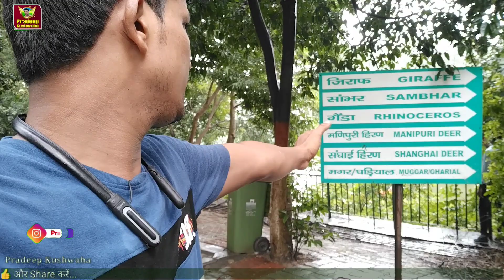Patna Zoo | Snake House Patna Zoo | पटना चिड़ियाघर | Patna Bihar | Part - 2 | Sanjay Gandhi Park Zoo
इस वीडियो में हमने पटना चिड़ियाघर (भाग - 2) दिखाया है और इस चिड़ियाघर में सभी तरह के जानवर जैसे शेर, भालू, बाघ, हाथी और भी बहुत सारे जानवर देखने को मिलते हैं । इसमें जानवरों के अलावा सांप घर में तरह तरह के सांपो की प्रजातियां भी देखने को मिलता है । इस चिड़ियाघर को संजय गांधी जैविक उद्यान के नाम से भी जाना जाता हैं ।